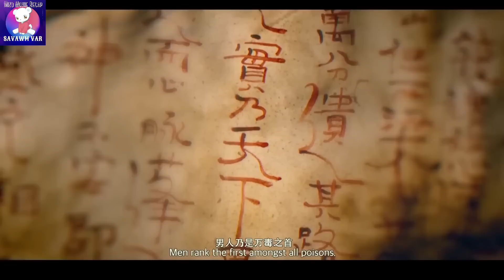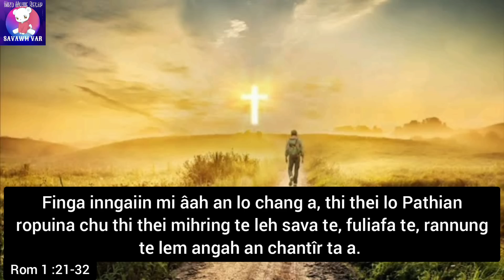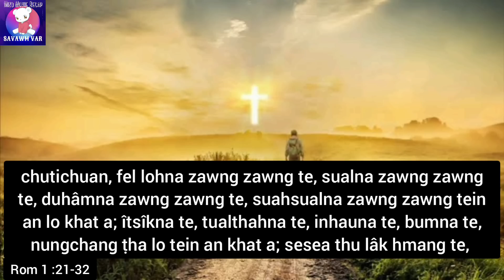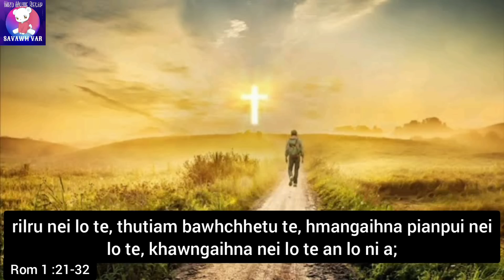Hmeichhia chauh awmna ramah tangin thlemna do har a ti ve ngang mai/Mizo Movie Recap/Life Insuarance